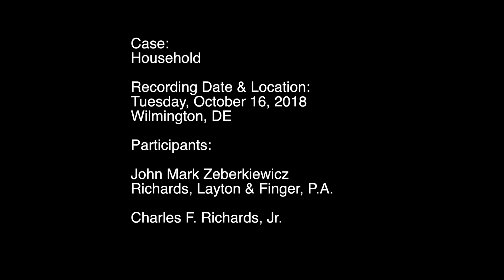Moran v. Household: Interview of Charles Richards, Jr.